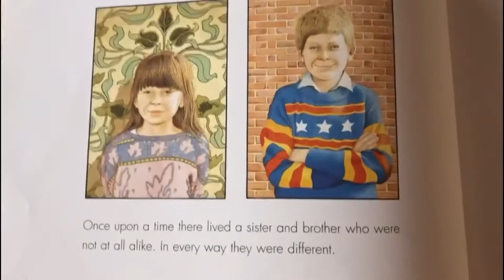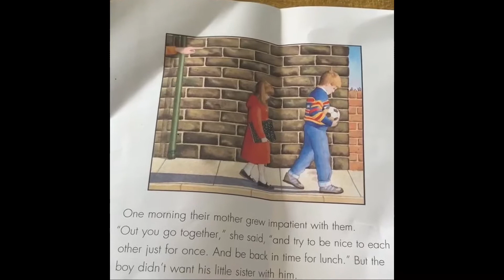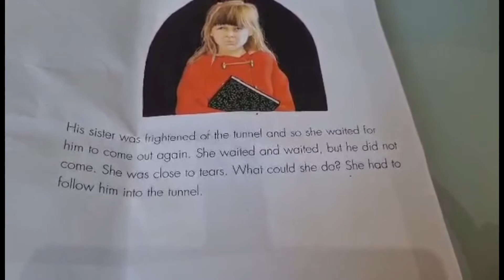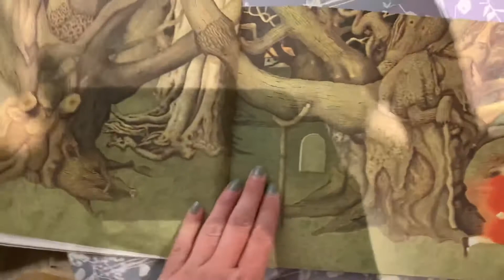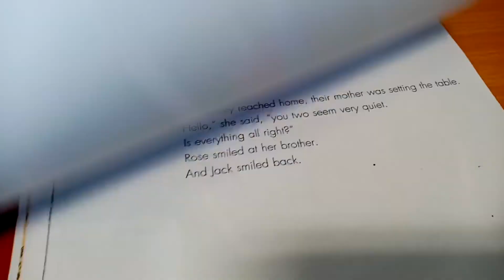Year 2 - The Tunnel